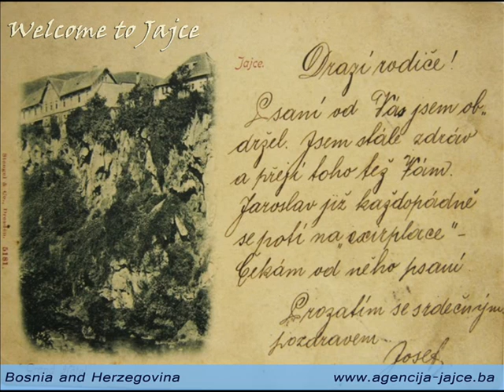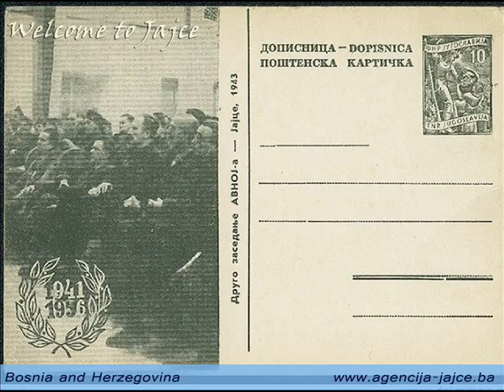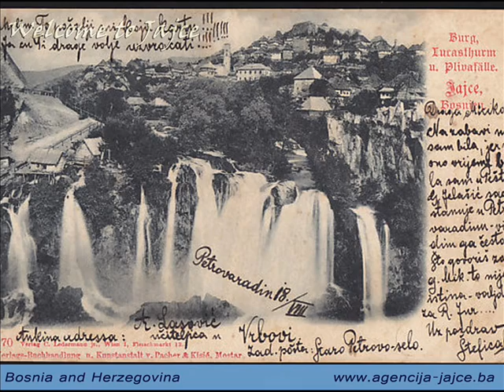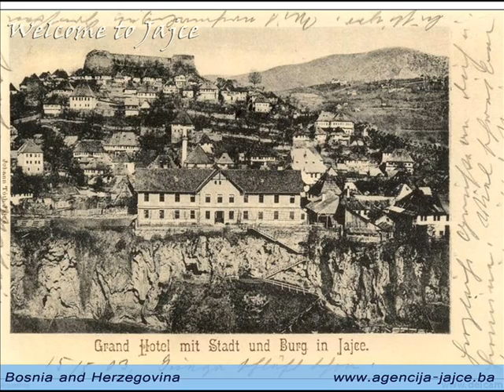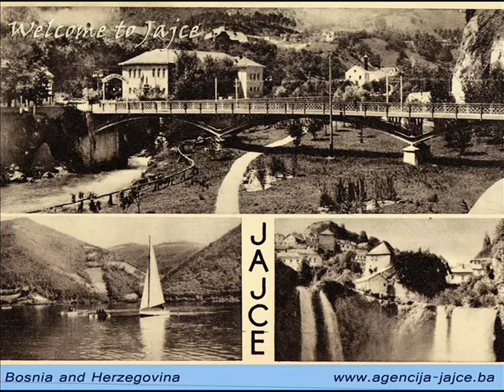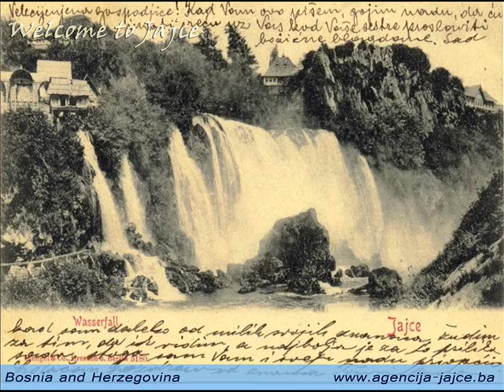Stare fotografije i razglednice Jajca